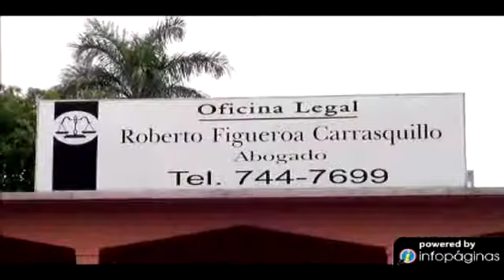Casos de Quiebra Roberto Figueroa Carrasquillo / Bufete de Abogados Caguas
Casos de Quiebra Roberto Figueroa Carrasquillo en Caguas es el bufete de abogados a donde debe acudir para los mejores servicios de abogados de quiebra.